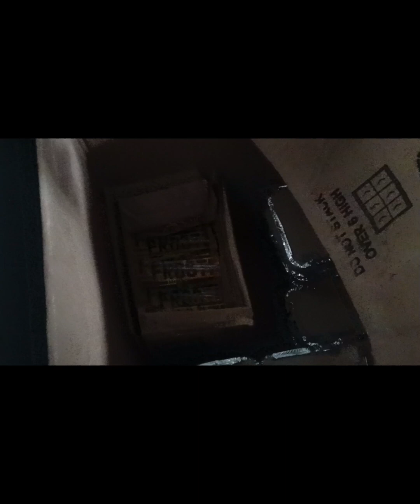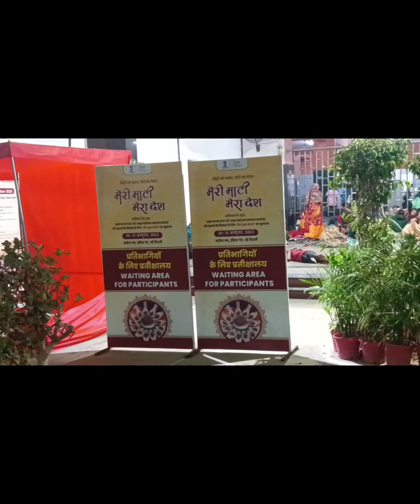Agartala to guwahati.... Guwahati ni cmi Delhi train reserved Aram nangsukha